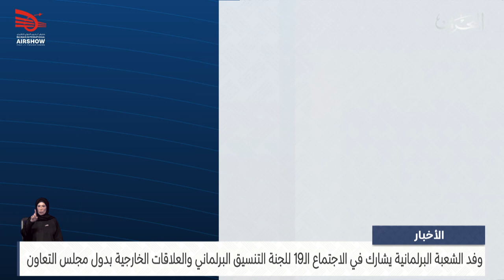البحرين مركز الأخبار : مداخلة هاتفية مع خالد بوعنق عضو مجلس النواب